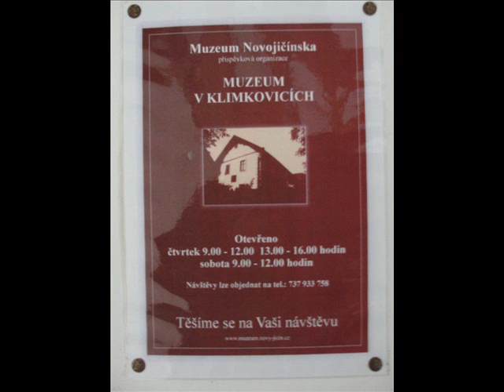Zámek Klimkovice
Dvoupatrový čtyřkřídlý zámek Klimkovice se nachází ve stejnojmenné obci na jihozápad od Ostravy. V 15. století zde byla vystavěná kamenná tvrz Bítovskými z Bítova. Tvrz v letech 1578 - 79 přestavěl Ondřej Bzenec z Markvartovic na renesanční zámek, který v dalších letech prošel barokní úpravou a po požáru v roce 1854 byl Wilczky opraven v pseudobarokním stylu. Zajímavé je v zámku romanské schodiště z roku 1579 s toskánskými sloupy a kamenným kuželkovým zábradlím. V prvním poschodí se dochovaly dva kamenné portály. V současnosti v zámku sidlí Městský Úřad a Informační centrum.